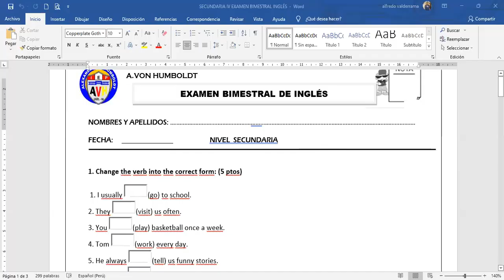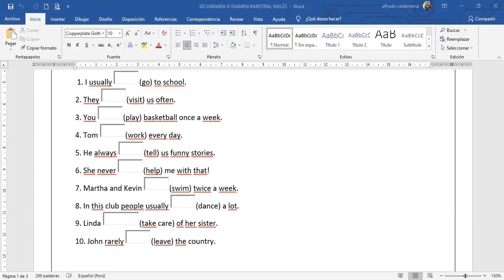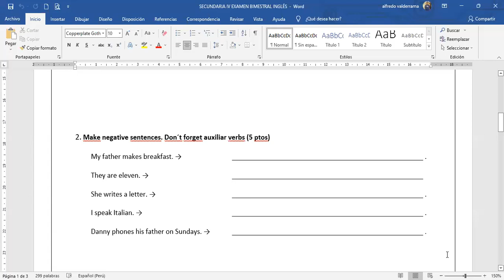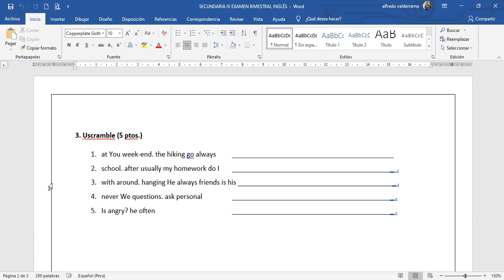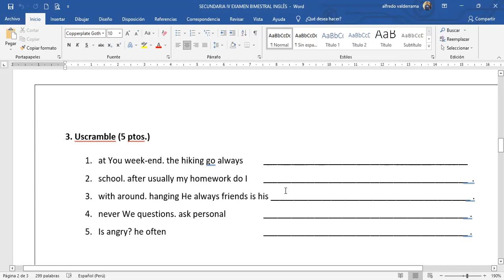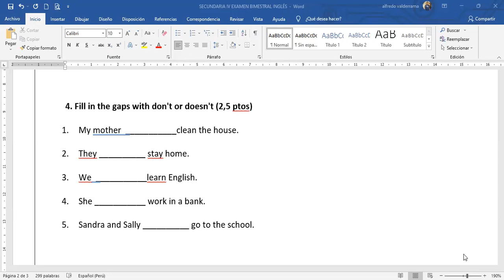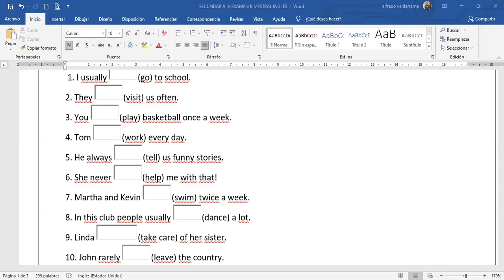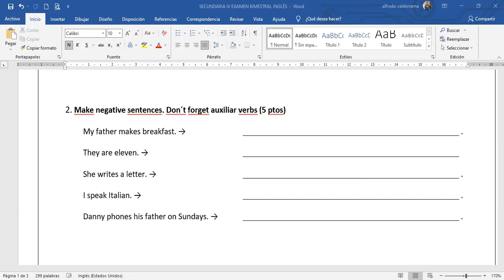SECUNDARIA IV BIM INGLÉS IV EXAMEN BIMESTRAL